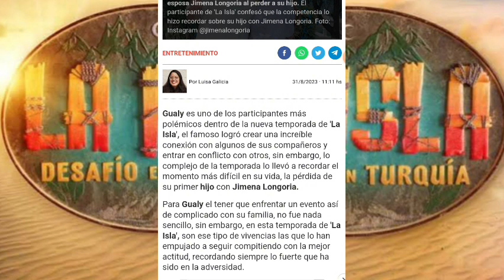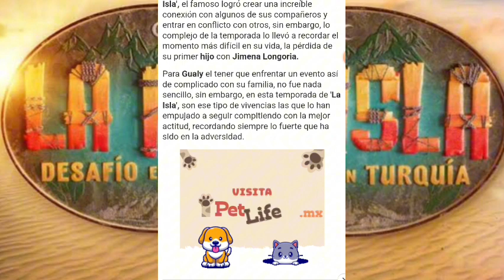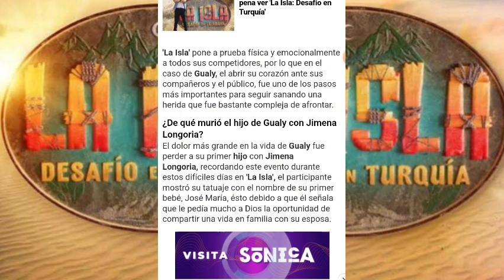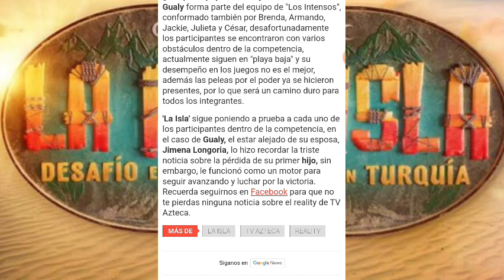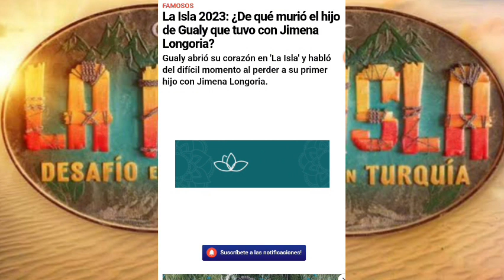DE QUE MUR10 EL HIJO DE GUALY Y SU PAREJA JIMENA LONGORIA??? I LA ISLA EL REALITY 🏝️🔥🇹🇷